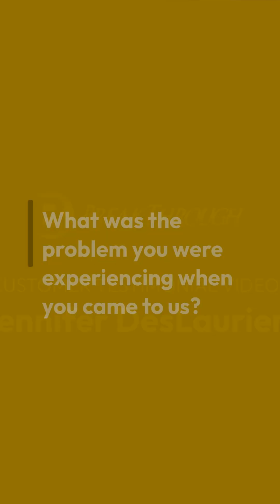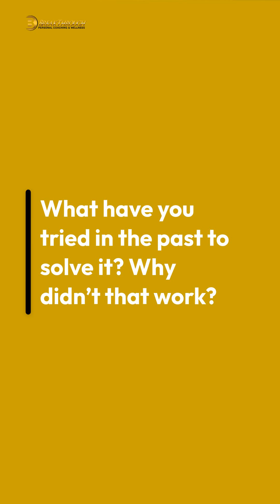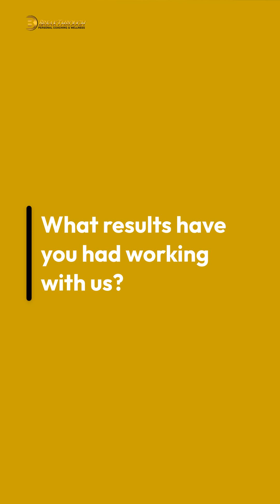Jennifer DesLauriers Customer Testimonial Video